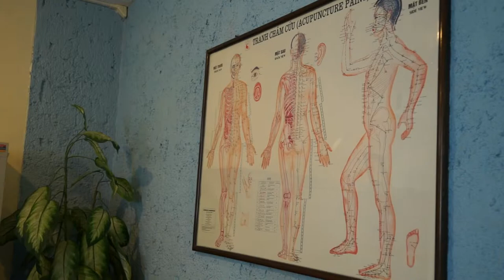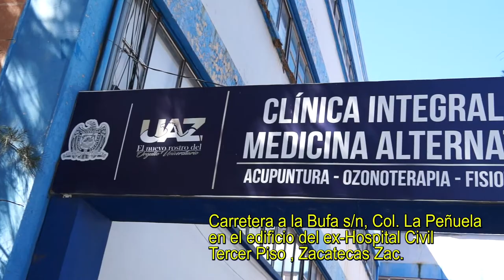Clínica de acupuntura UAZ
Carretera a la Bufa s/n, Col. La Peñuela
en el edificio del ex-Hospital Civil
Tercer Piso , Zacatecas Zac.
Teléfonos
925 6690 Ext 4516
924 1703 Ext 101